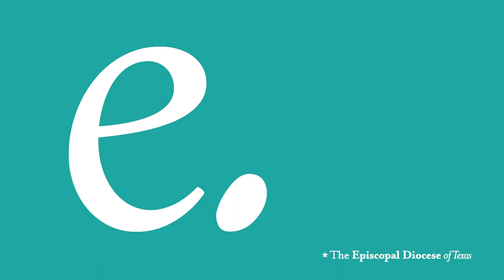Ringing of the Great Commission Bell 2020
New missions ring the Great Commission Bell at the Episcopal Diocese of Texas' 171st Diocesan Council, 2020!

Featuring:
Holy Family, Humble
St. Joan of Arc, Pflugerville
Holy Family HTX, East of Downtown Houston

Let's celebrate their growing ministries!